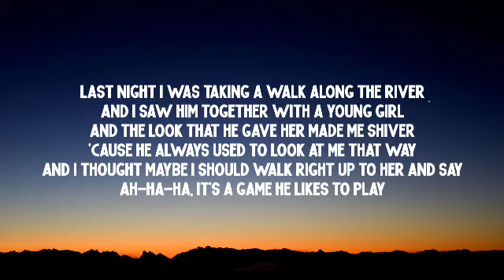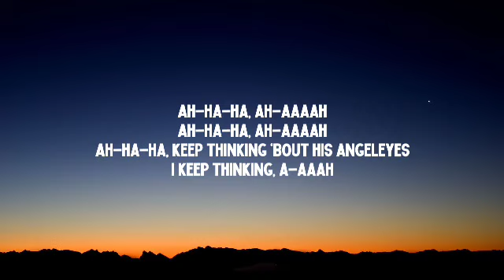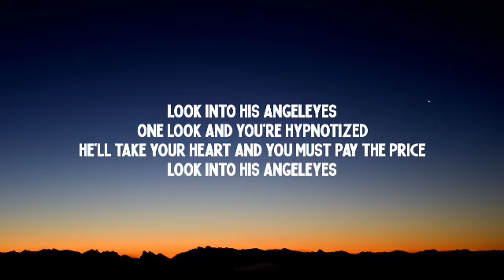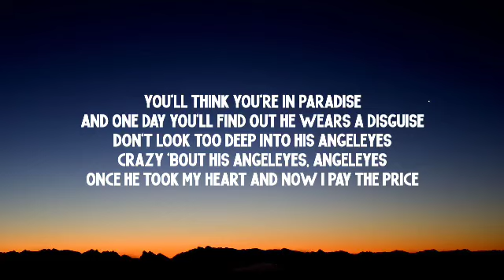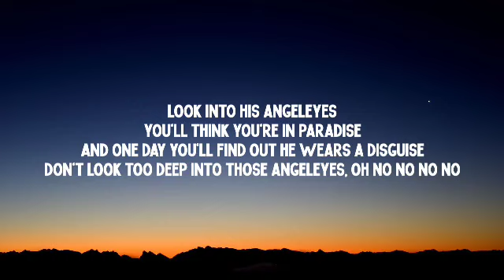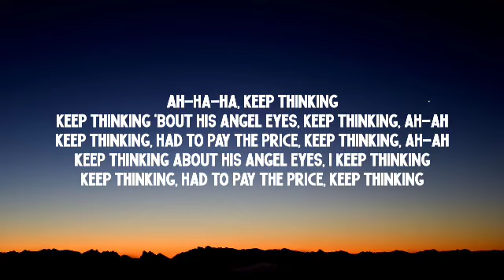ABBA - Angeleyes (Lyrics)